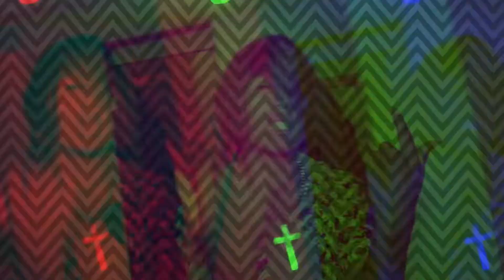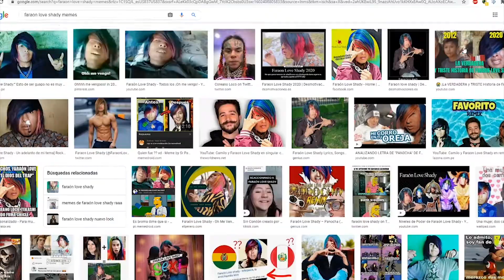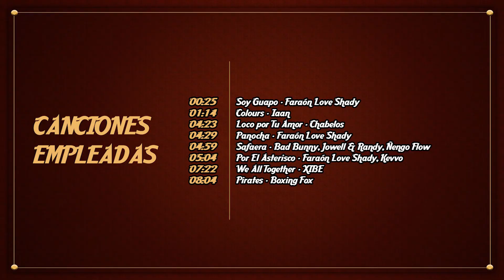FARAÓN LOVE SHADY ES UN GENIO | ANÁLISIS 🔥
Like, comenta y comparte con tus seres queridos 😁